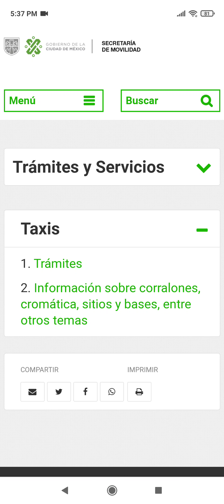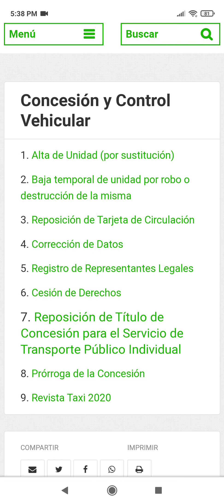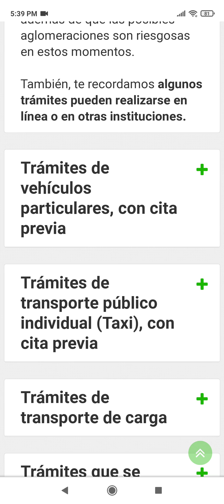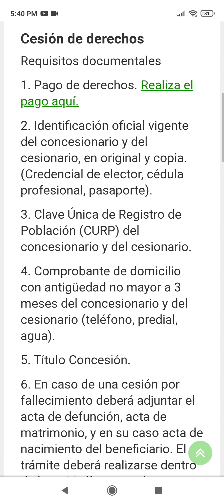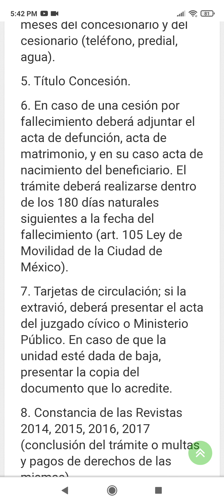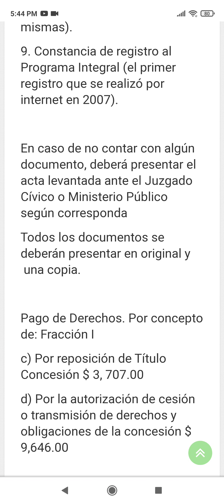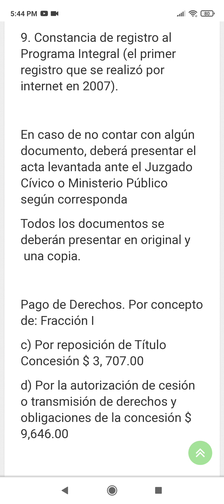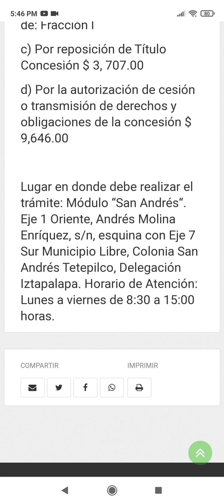TAXI CESIÓN DE DERECHOS POR FALLECIMIENTO EN 2021 REQUISITOS:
La información que brindo es reciente y lo sustento en la página de la secretaria de movilidad, en este video te explico el proceso para la cesión de derechos por fallecimiento.